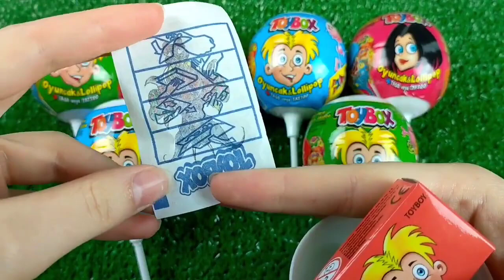Double Flatbed Trailer Truck vs Speedbumps | Train vs Cars | Tractor vs Train | Candy Toybox